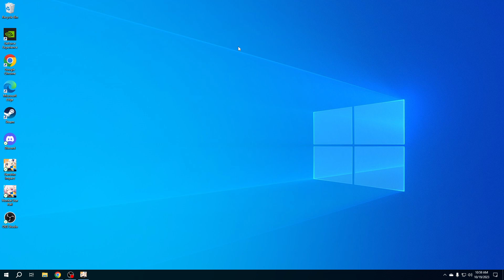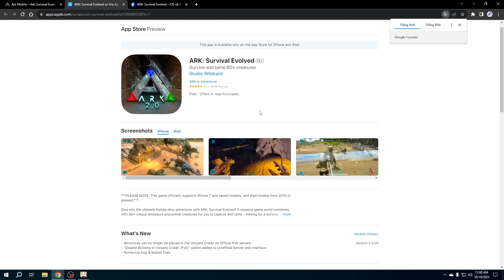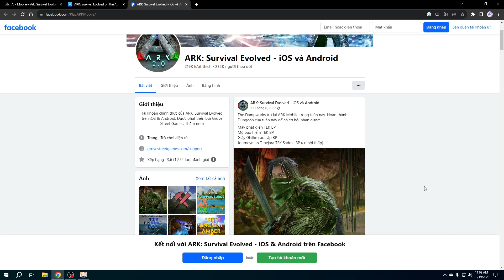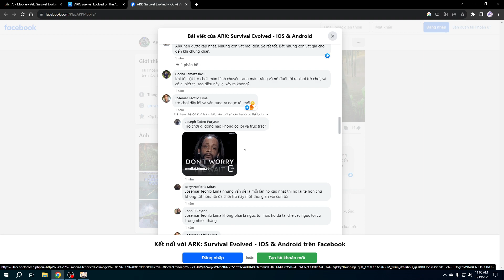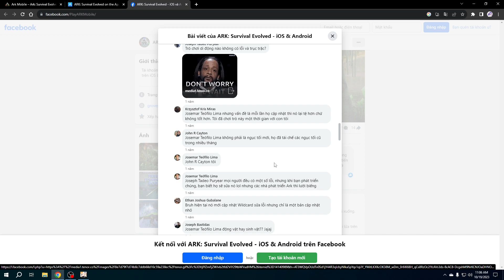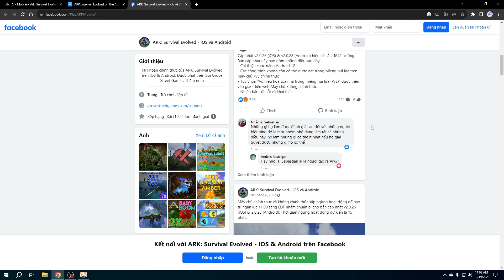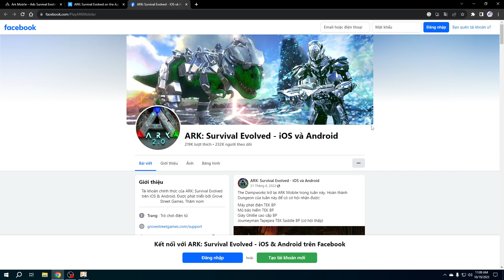ARK Mobile bị xóa khỏi Google Play và Chuyện gì đang xảy ra với game sinh tồn hay nhất mobile